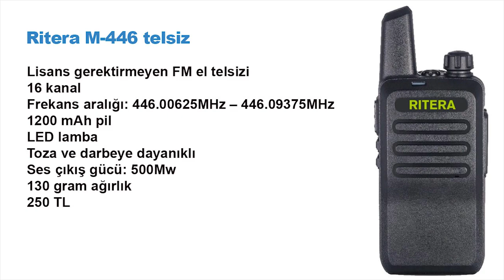Ritera M-446 telsizi inceledik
Bu videomuzda küçük işletmeler ve bireysel kullanım için tasarlanan Ritera M-446 telsizi inceliyoruz. Küçük ve kompakt bir ürün olan telsiz, microUSB bağlantısı üzerinden şarj oluyor.

Açık ve düz arazide 15 km'ye kadar etkili olan telsiz, İstanbul gibi büyük şehirlerde 1-2 km'lik alanlarda kullanılabiliyor.

Bu arada videoda ses konusunda bir sıkıntı olduğundan yaka mikrofonu yerine kameranın mikrofonu ile kayıt alınmıştır. Oluşan durumdan dolayı özür dileriz.

Ritera M-446 telsiz

Lisans gerektirmeyen FM el telsizi
16 kanal
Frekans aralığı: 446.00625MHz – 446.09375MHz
1200 mAh pil
LED lamba
Toza ve darbeye dayanıklı
Ses çıkış gücü: 500Mw
130 gram ağırlık
250 TL